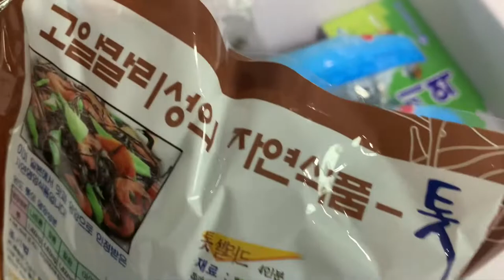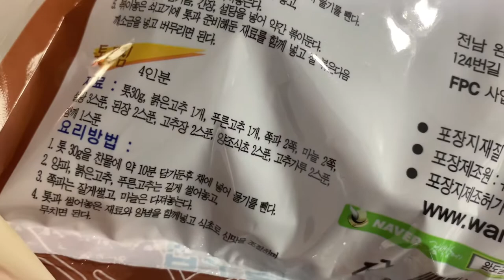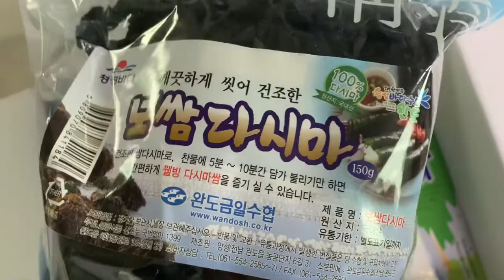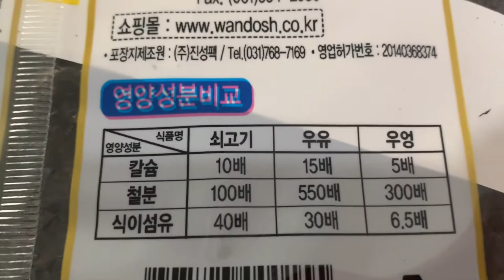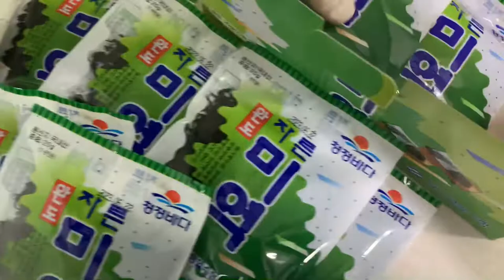청정바다 완도금일수협 완도특산품 언박싱😍